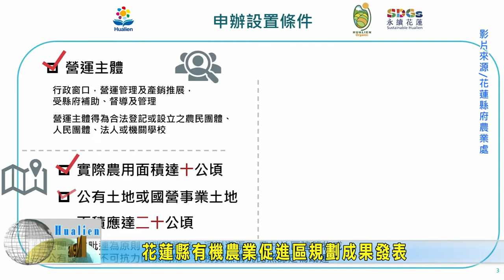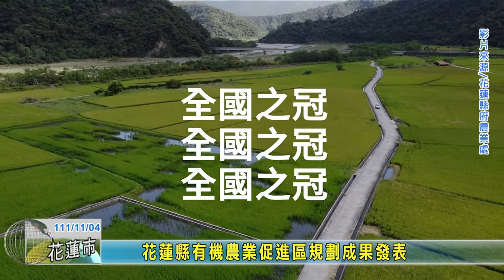20221104 03 花蓮縣有機農業促進區規劃成果發表